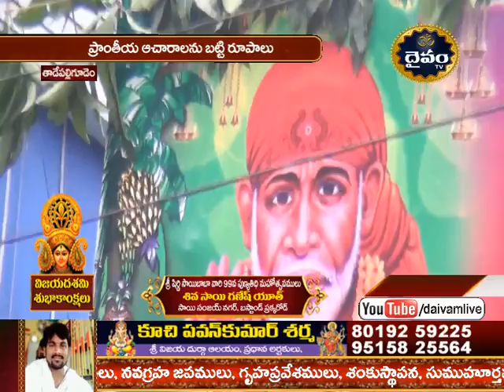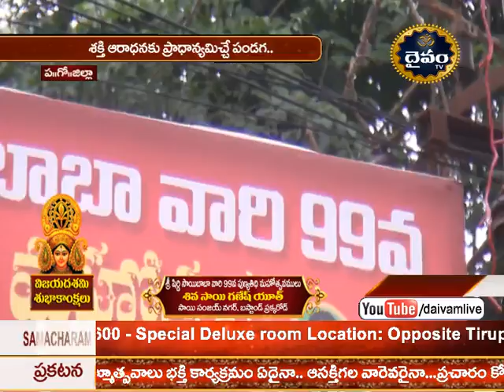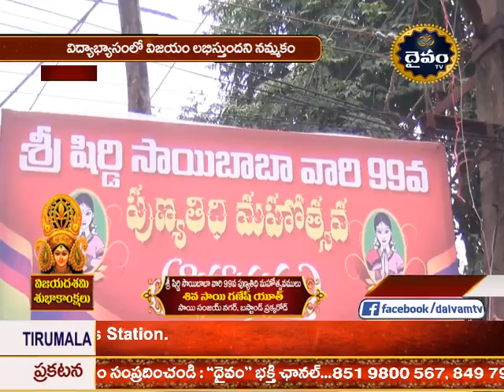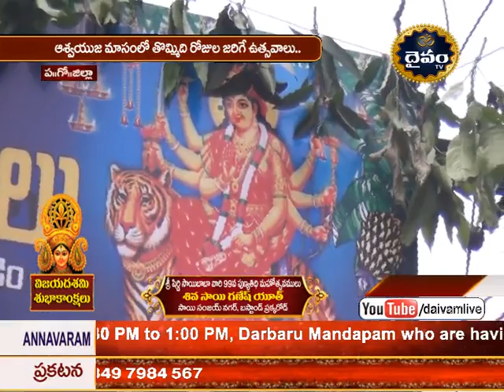sri shirdi saibab vari 99 Mahotsavalu, @ tadpalligudem, annasamaradna, 11 day